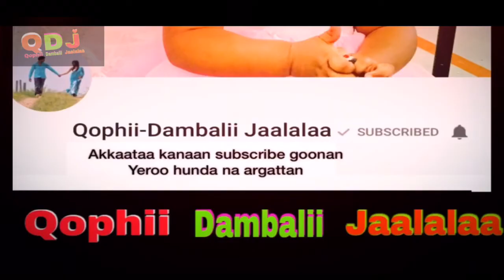Bara Dr Abiy Ilma Abbaa Gadaa ture fi Bara ilma Abbaa qadaadaa tahe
Dr.Abiy Ahimed Ethiopia